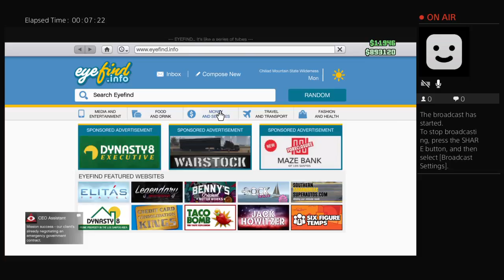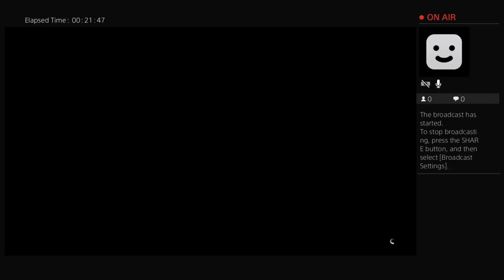RynoIsDope13's Live PS4 Broadcast